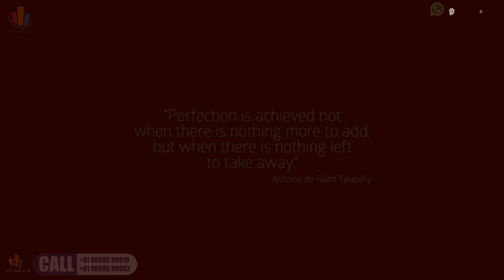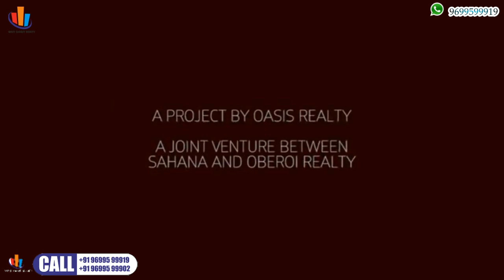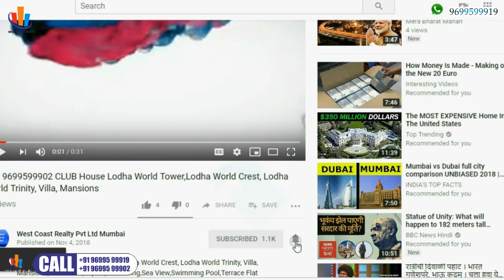📞 WORLI-Oberoi 360 West POOL+Penthouse 8 BHK (10,000 carpet)Oberoi Three Sixty West